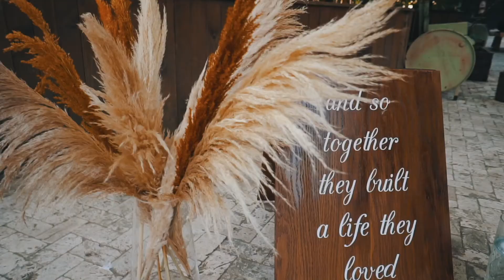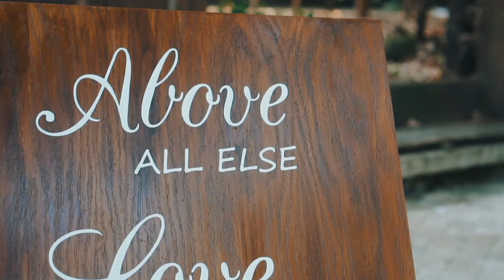Ayça & Yücel İzoletta Bahçeköy Wedding Story l Düğün Hikayesi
Ayça & Yücel l Düğün Hikayesi l İzoletta Bahçeköy l Istanbul
İstanbul, Bahçeköy İzoletta'da Ayça ve Yücel'in harika düğün videosu sizler ile.

Yüşa Ipek Film Düğün Hikayesi l Düğün Video ve Fotoğrafçısı